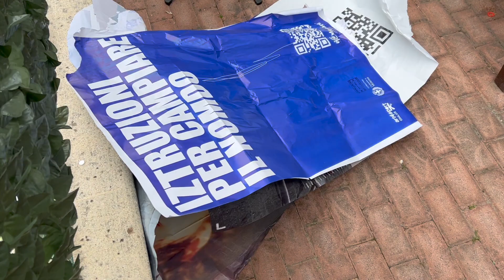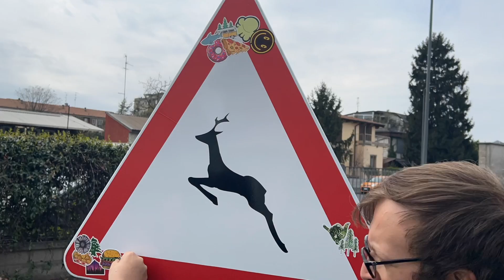JAGERMEISTER -18 | CROPE's BACKSTAGE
Backstage dello shooting x Jagermeister Italia e la campagna -18

TEAM:
– Produzione CROPE
– Cliente: Jagermeister
– Fotografo: @EmanueleDiMare
– DOP: @simone_cioe
– 1° Assistente: Francesco Aloisi
– 2° Assistente: Mattia Cappelletti
– Assistente post-produzione: Pietro Ferloni

Montato da: Pietro Ferloni x CROPE